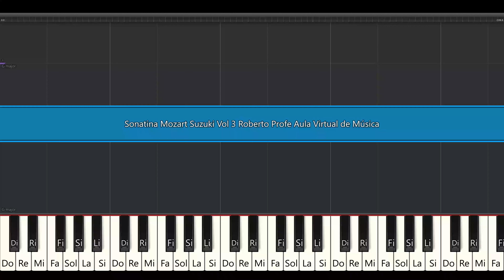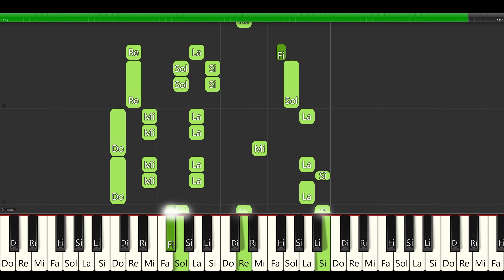Sonatina | W.A. Mozart | Suzuki vol 3 | By Roberto Profe